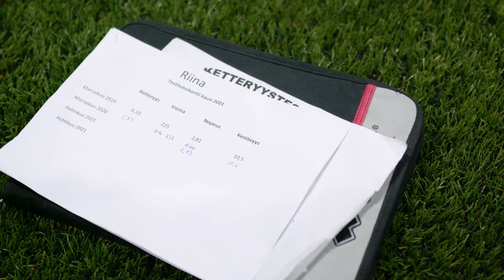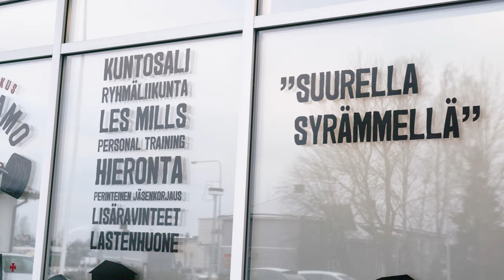Kanu-SJK yhteistyö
Kanu ja SJK löivät hynttyyt yhteen naisten puolella ja tässä pieni kooste mitä homma pitää sisällään.